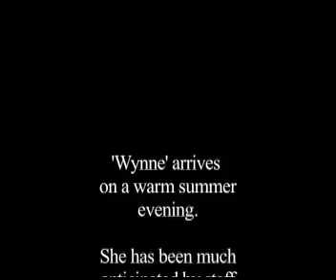Wynne Railbus YouTube.mp4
A short film of the first run of a 'Wynne" a much kit-bashed IP Engineering railbus on the MPLR.  After many months of waiting she was finally finished!